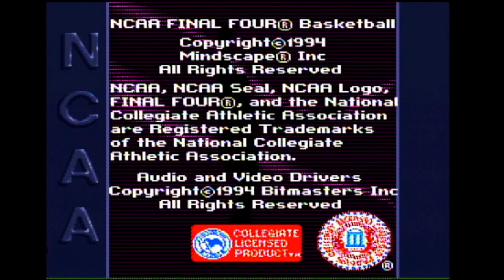NCAA Final Four Basketball - Start Up - Super Nintendo - SNES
"NCAA Final Four Basketball" for the Super Nintendo, released in 1993, is a classic sports video game that allows players to experience the thrills and excitement of college basketball. Developed by Malibu Games and published by Mindscape, this title offers a comprehensive and enjoyable college basketball gaming experience.

In "NCAA Final Four Basketball," players have the opportunity to select their favorite college basketball teams from a wide range of universities, each with their own unique strengths and attributes. The game accurately reflects the teams and rosters of the 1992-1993 NCAA season, offering the chance to lead your chosen team to glory in a dynamic and competitive tournament.

One of the standout features of "NCAA Final Four Basketball" is its graphical presentation. While the Super Nintendo's hardware limitations are apparent, the game does a commendable job of delivering well-detailed player sprites and court designs that effectively capture the atmosphere of college basketball.

The gameplay is accessible and easy to pick up, making it suitable for players of all skill levels. You can perform a variety of basketball moves, including dribbling, passing, and shooting. The game offers fast-paced and action-packed gameplay, with AI opponents that offer a fair challenge, ensuring an engaging and competitive experience.

"NCAA Final Four Basketball" succeeds in creating an immersive college basketball experience with its lively crowd noise and in-game commentary. The commentary provides insights and context, enhancing the atmosphere and making you feel like you're part of the excitement.

Whether you're a college basketball enthusiast or just seeking an enjoyable multiplayer gaming experience, "NCAA Final Four Basketball" on the Super Nintendo offers a fun and nostalgic representation of college basketball in the early '90s. With its wide selection of college teams, accessible gameplay, and the unique ambiance of the NCAA tournament, it delivers the spirit and excitement of college basketball to your Super Nintendo console.